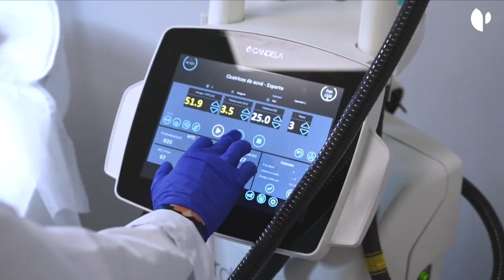Tratamiento para la eliminación de cicatrices tras una cirugía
El atleta olímpico Odei Jainaga, especializado en lanzamiento de jabalina, nos acompaña en la Unidad de Medicina Estética de Olympia – Grupo Quirónsalud, para someterse a un tratamiento para la eliminación de cicatrices de una de sus operaciones. Gracias al láser fraccionado, especializado en la reparación de cicatrices, conseguimos resultados visibles a partir de la segunda sesión, según explica la Dra. María Calvo, jefa de Servicio de Dermatología y Medicina Estética del centro.